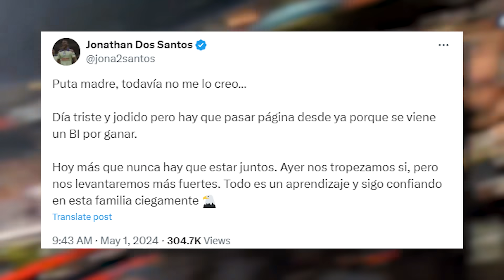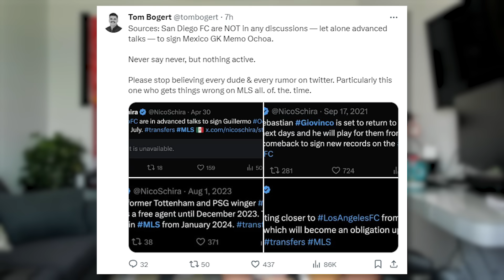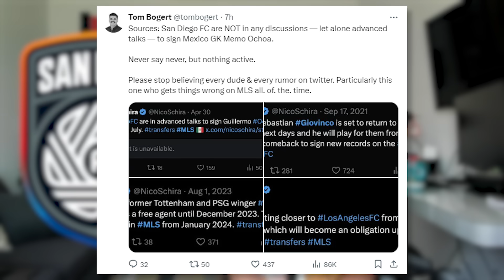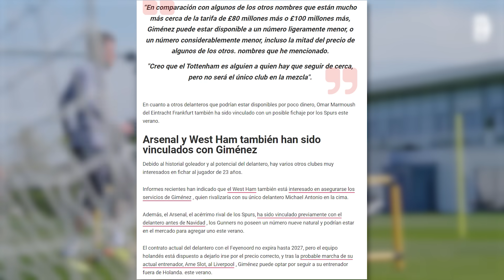FALLECIÓ PACO VILLA | PTA MADRE No me la CREO: JONA| SANTI toma FUERZA para llegar al TOTTENHAM